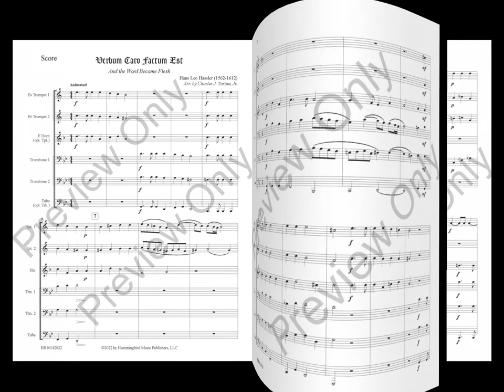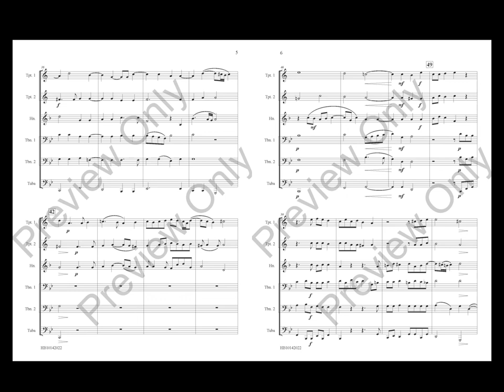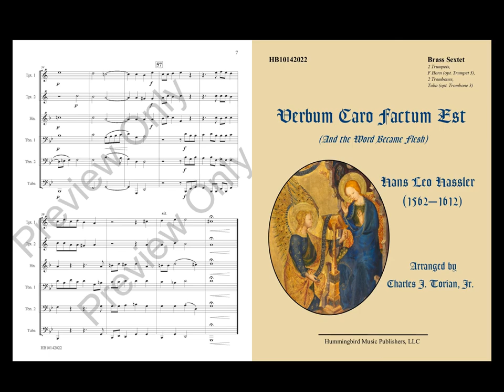Verbum Caro Factum Est for Brass Sextet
Hans Leo Hassler's Verbum Caro Factum Est (And the Word Became Flesh) arranged for Brass Sextet by Charles J. Torian, Jr.

Published by Hummingbird Music Publishers, LLC